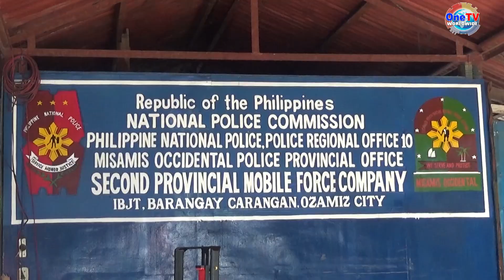KAAKTIBO NI PMAJ. DENNIS TANO, NAGPADAYON BISAN MAS MILAPAD ANG HURISDIKSYON